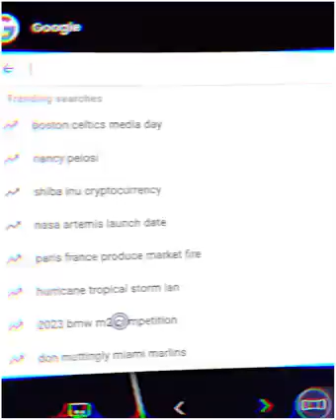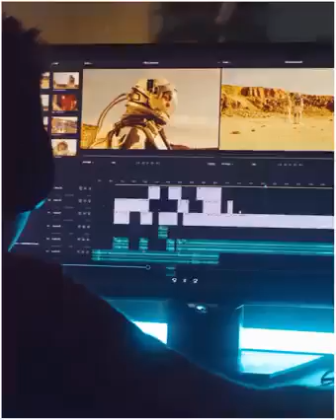फिल्मों मैं आने के लिये नूरा फतेही ने किया गलत काम.... Most Amazingh Facts